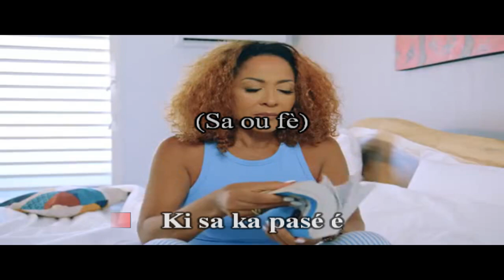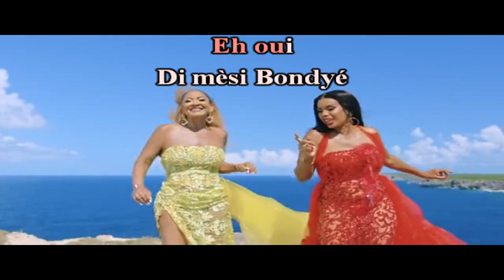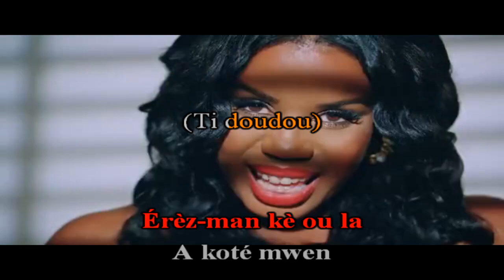Jocelyne Labylle & Christiane Vallejo Sa ou fè - karaoké Instrumental